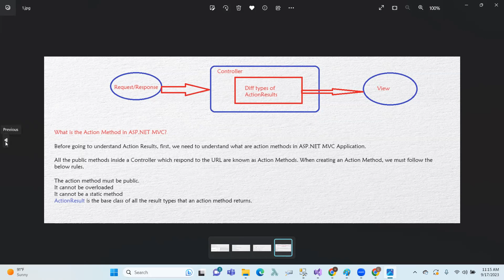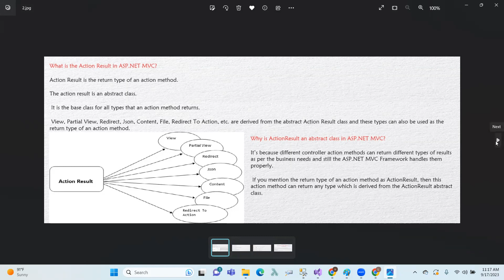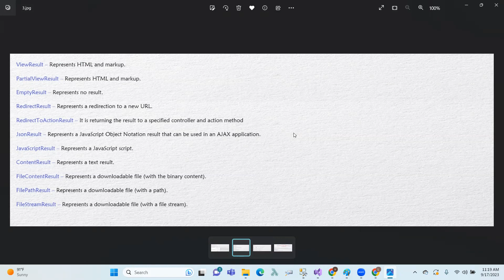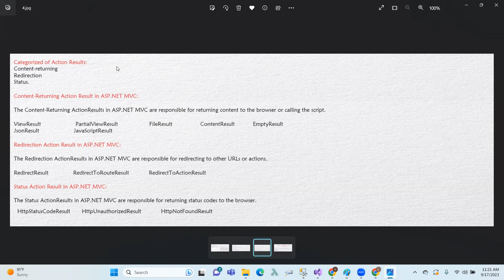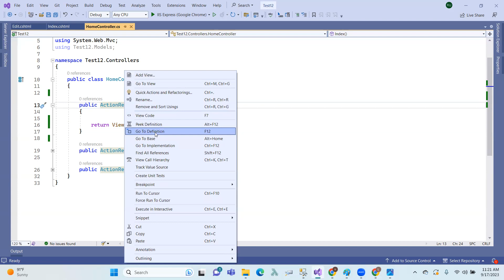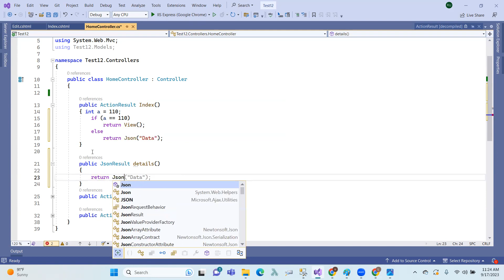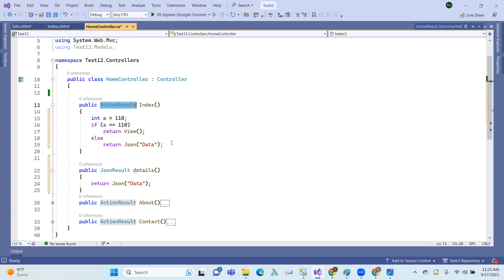22.ASP.NET MVC : ActionResult introduction in Telugu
22.ASP.NET MVC : ActionResult  introduction in Telugu